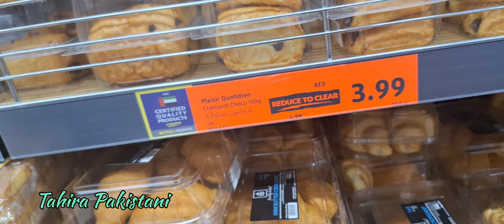Fujairah city Road walking vlog|Exploring Fujairah|Shopping vlog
Fujairah city Road walking vlog|Exploring Fujairah|Shopping vlog|‎@mylifescheduletahirashamim3131  Fujairah city Road walk away |@tahirapakistani